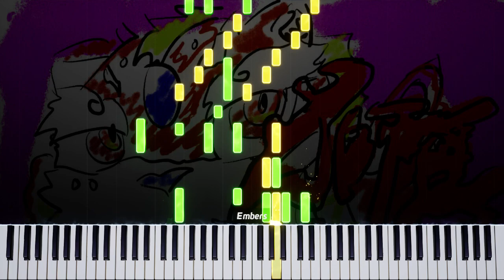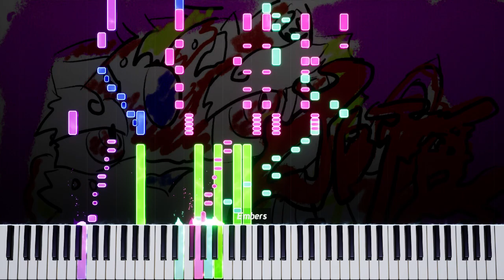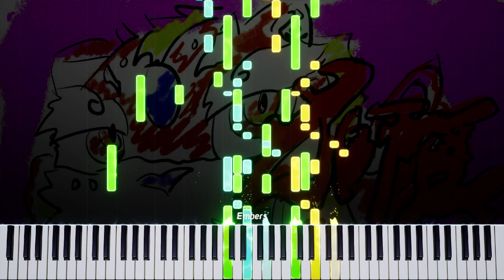獅子舞 (piano)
[BOF:ET] M2U X Pica - 獅子舞